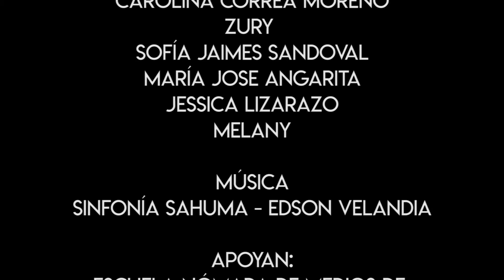LABORATORIO PARCE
CONVITE,JÓVENES CON TIEMPO Y CON MEMORIA. ESCUELA MARIO GONZALEZ/ LABORATORIO DE COMUNICACIONES(CINE Y RADIO) Evento apoyado por el @MinisterioDeCultura
Programa Nacional de Concertación